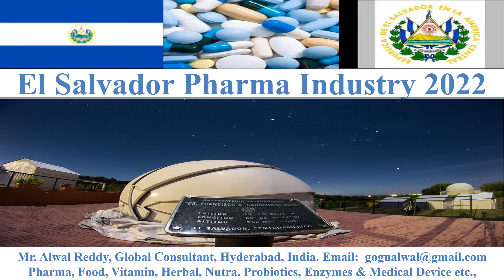El Salvador Pharma Industry 2022